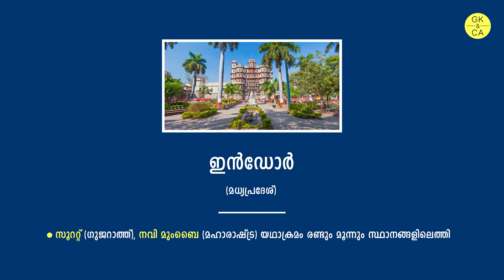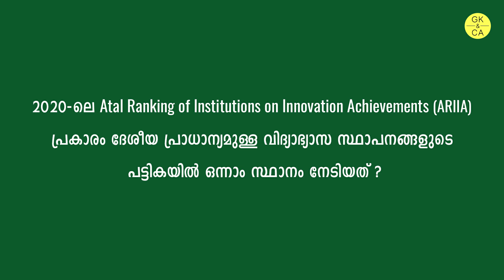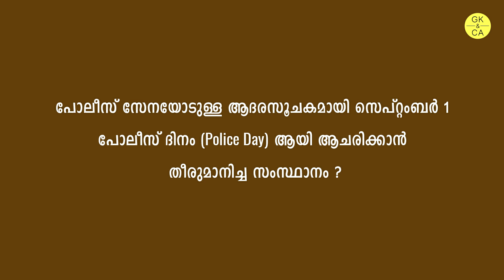Daily Current Affairs in Malayalam | 20 August 2020 | Kerala PSC Education | GK&CA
Daily Current Affairs in Malayalam | 20 August 2020 | പ്രധാന ആനുകാലിക വിവരങ്ങൾ | 2020 Current Affairs Malayalam Study | LDC 2020 Current Affairs | Kerala PSC Education | GK&CA

കേരള പി.എസ്‌.സി | കറന്റ്‌ അഫയേഴ്‌സ്‌ | ഓഗസ്റ്റ് 2020